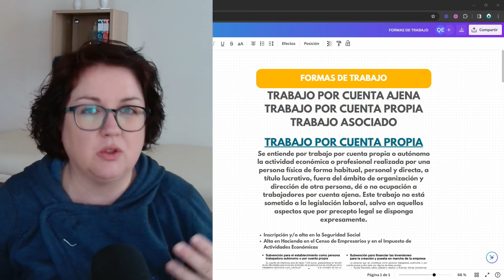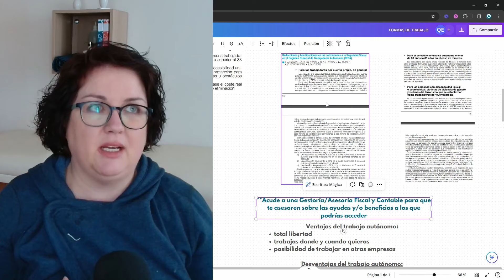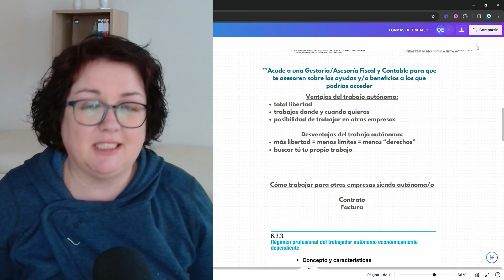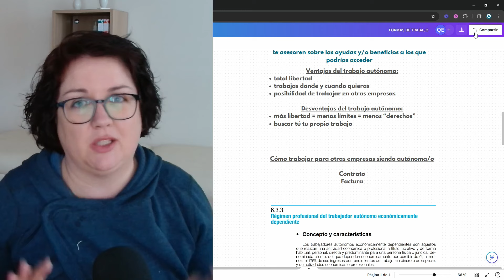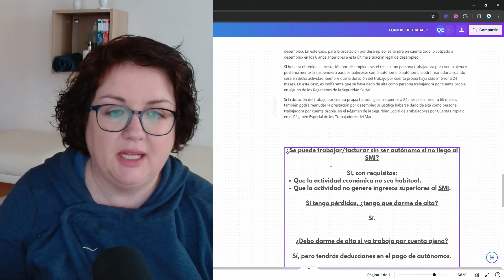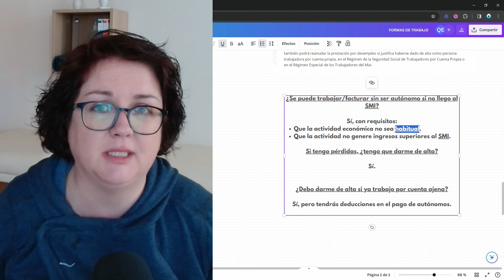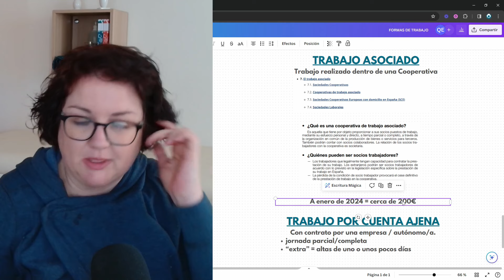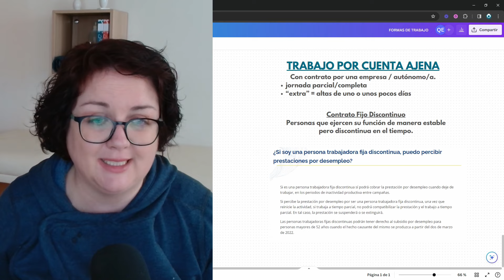¿Cómo puedes TRABAJAR siendo QUIROMASAJISTA? Autónomos, contratados, en cooperativa...TODO EXPLICADO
En este vídeo te contamos qué formas legales hay de trabajar como quiromasajista y qué cosas se suelen decir pero no son ciertas respecto a lo que se paga o se deja de pagar, respecto a si es necesario darse de alta en autónomos aunque no cobres demasiado, etc.

🙏 ME AYUDAS MUCHO SI ME DAS UN LIKE 👍

¿Quieres ver los mejores vídeos sobre masaje y terapias naturales?
¿Quieres conocer los secretos del negocio de quiromasajista?

❔ Todo lo que usamos en nuestros vídeos y en nuestro trabajo lo puedes encontrar